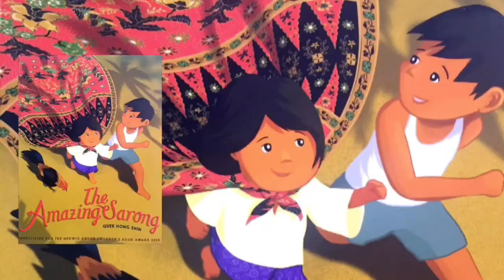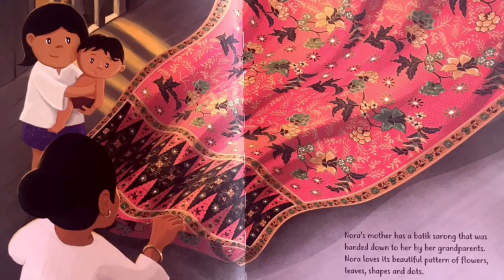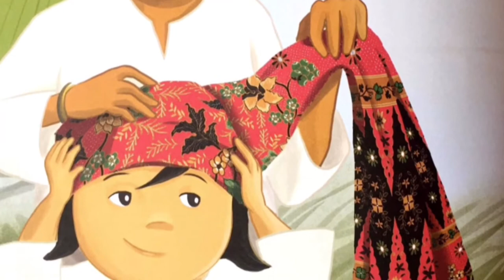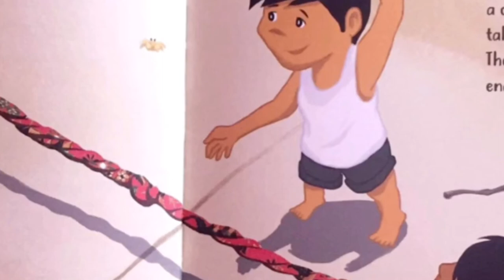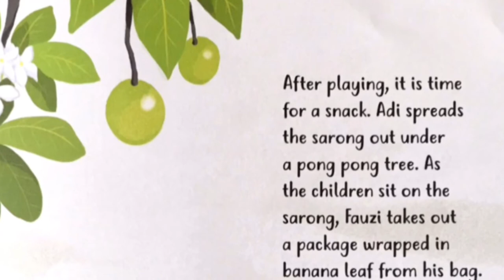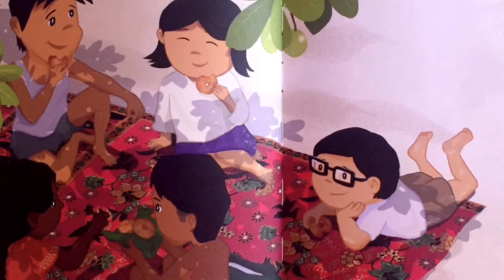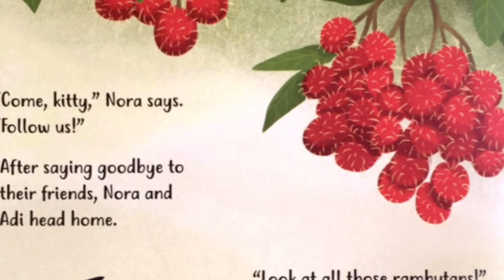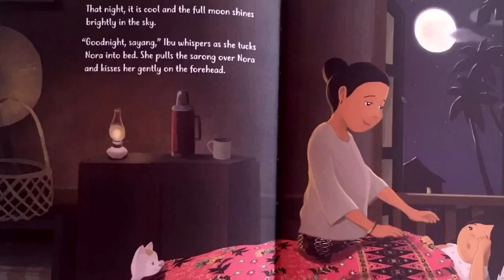The Amazing Sarong by Quek Hong Shin (Read Aloud)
Hello everyone👋🏼
So I made this as my final project, I’m so very happy because it was something new for me and I’m very thankful to the author for giving me opportunity to made this. And for my teacher Ms. Rachel Wang thank you very much for everything!
Written & Illustrated by Quek Hong Shin
Published by Epigram books
Narrated by Monica Julia Kokalinso